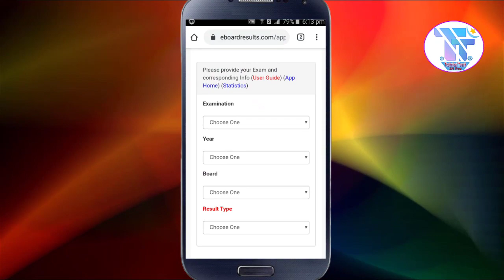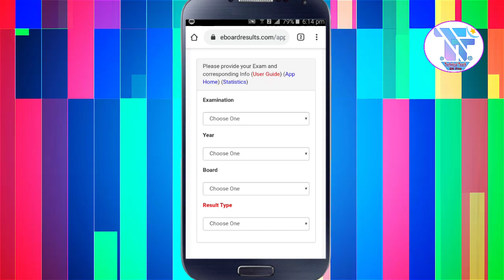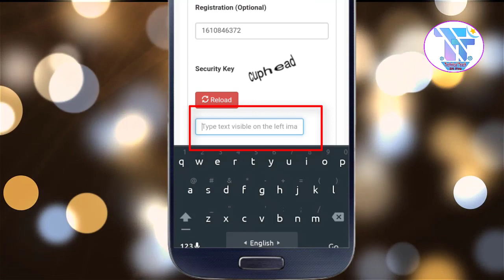🔥 How to Check SSC Result ? SSC Result Publish Date 2020 | SSC Result News 2020